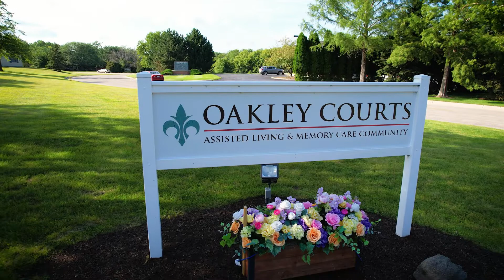Life at Oakley Courts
What is life like at Oakley Courts Assisted Living & Memory Care? Residents love the size of the community – very clean, warm and homey, yet not so big that you get lost. Residents’ families feel comfortable knowing that their loved ones are well taken care of while residents love the many activities, amenities, delicious breakfast and dedicated support they receive from our caring staff.